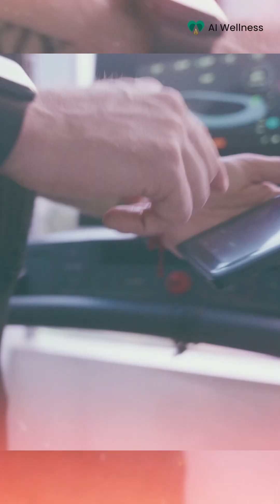Physical Therapist Aaron Alexander Talks Muscle Recovery, Tech & Power Suits 💪 | AI Wellness TV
Aaron Alexander, a dedicated physical therapist, joins AI Wellness TV to talk about smart fitness technology — including a high-tech Power Suit that supports muscle recovery, strength training, cardio, and even massage.
💡 From post-surgery rehab to optimizing your workouts, Aaron breaks down how wearable tech like this can boost recovery and performance — without sacrificing comfort.
🔥 "You can do cardio, strength, or just relax with massage mode — all in one suit."
 💬 Learn how physical therapy is evolving with tech
 🏥 Ideal for athletes, patients recovering from surgery, or anyone looking for smarter wellness tools
📍Find Aaron in Century City
🎤 Interview by Leila Ciancaglini | AI Wellness TV